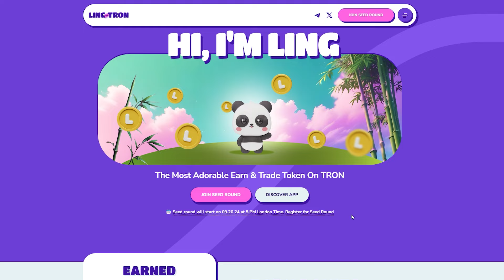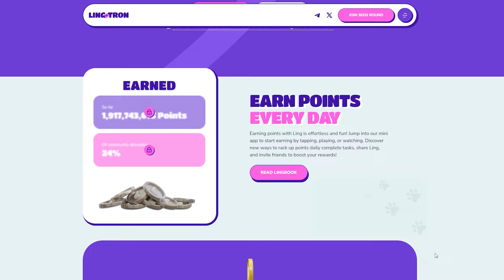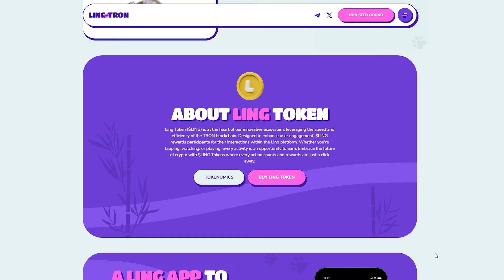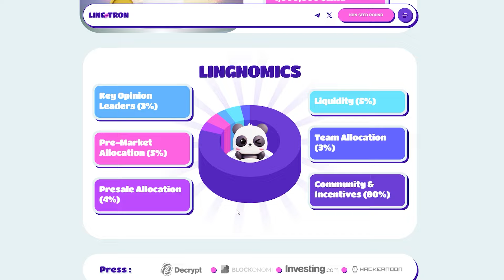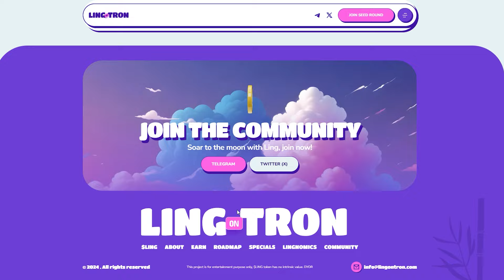EARN AND TRADE WITH ADORABLE LING!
Hello! Welcome in another video on ImEmily!

❌ I am not a financial advisor, always do your own research. Always ask for verification and never pay to external managers.